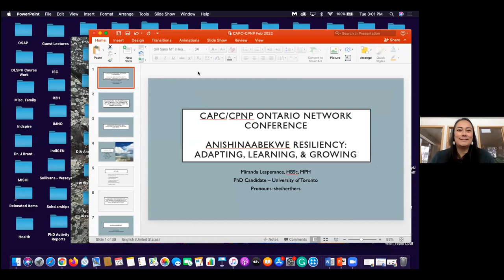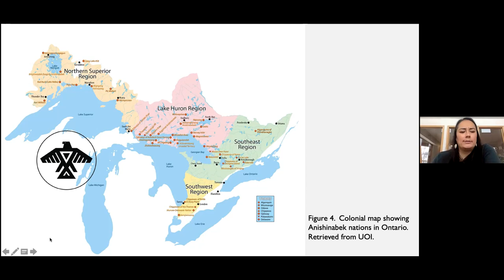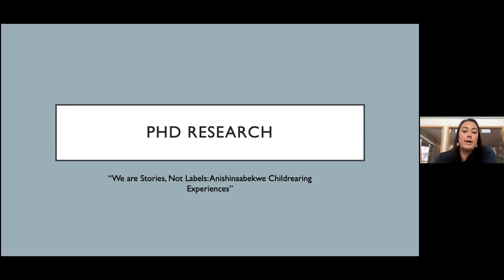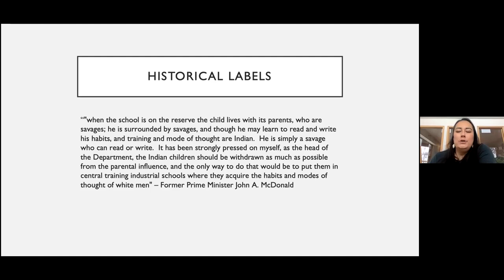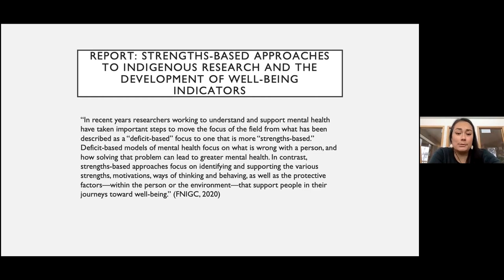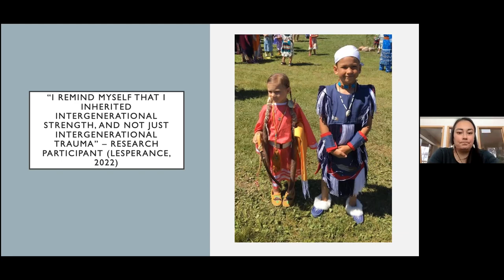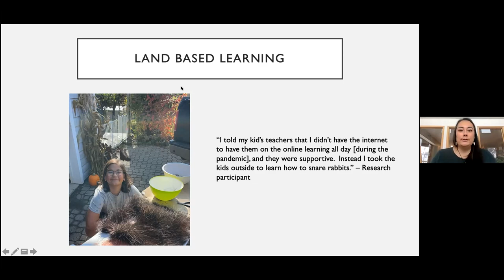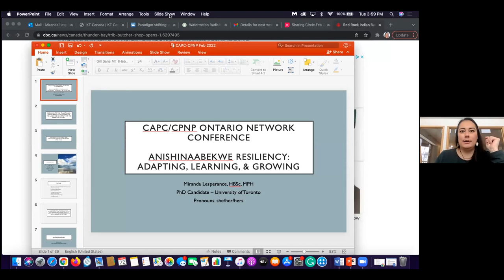Miranda Lesperance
Presentation for the Indigenous Projects Sharing Circle
February 2022

To complement the topic of “Resiliency: Adapting, Learning, & Growing,” this session will focus on the strength-based approaches that First Nation mothers and caregivers have implemented as a response to child-rearing in contemporary colonial society, including those in response to the COVID-19 pandemic.  These approaches are themes that emerged from a research project titled “We are Stories, Not Labels: Anishinaabekweg Child-rearing Experiences” conducted with female-identifying caregivers from Opwaaganisiniing, Red Rock First Nation.  Themes include advocacy, kinship networks, land-based learning, food sovereignty, and reclamation of tradition.

About Miranda:
Miranda Lesperance (pronouns: she/her) is an Anishinaabekwe (Ojibwe woman) from Opwaaganisiniing (Red Rock First Nation) in Ontario, Canada.  She is a Ph.D. candidate at the Dalla Lana School of Public Health, University of Toronto.  Her research interests include Indigenous Peoples’ health, health labels and behaviours, and the social determinants of health.  She has worked with the Public Health Agency of Canada for over 14 years and in her most recent contract, she was a Researcher at the First Nations Information Governance Centre working with COVID-19 data access and stewardship.  After 15 years in Toronto, Miranda has recently returned home to the Thunder Bay region to complete her Ph.D. research, titled "We are stories, not labels: Anishinaabekweg Child-rearing Experiences.”  After lecturing at Lakehead University, she spends as much time as possible at her home on Oliver Lake with her partner and her two children, Nodin and Waseya.